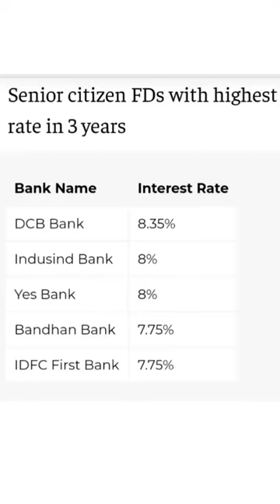Senior Citizen Fixed Deposit Highest Rate Of interest